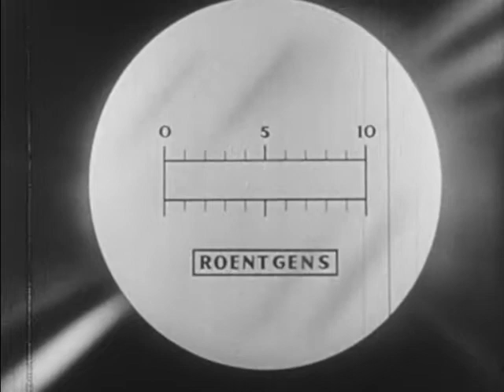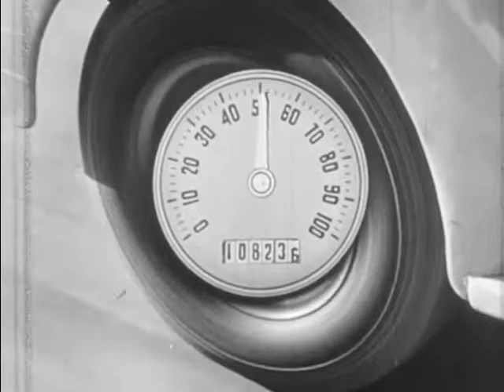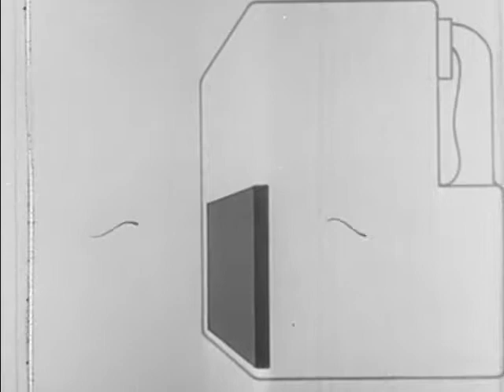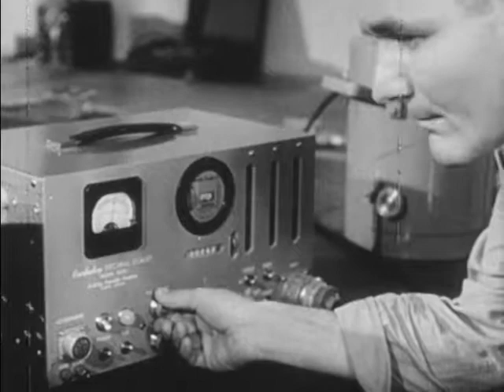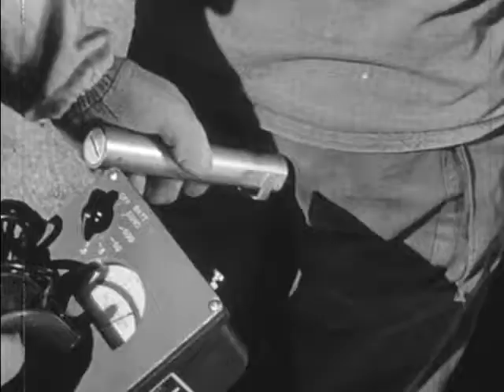An Introduction to Radiation Detection Instruments (1950)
This film is about the use of radiation detectors to measure ionizing radiation emitted by atomic bombs, and how these instruments are used to identify and measure radiation to protect personnel and measure radiation exposure. It explains how these instruments work and how to calibrate them, as well as how to detect and measure radiation in a contaminated area and take steps to limit exposure. It also explores the use of these instruments for decontamination and reconstruction work in a bombed area.